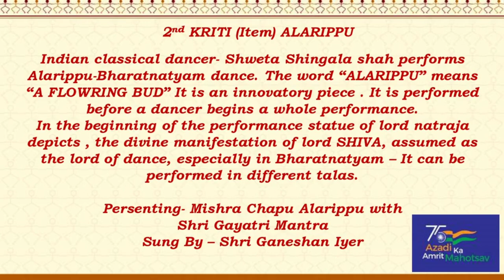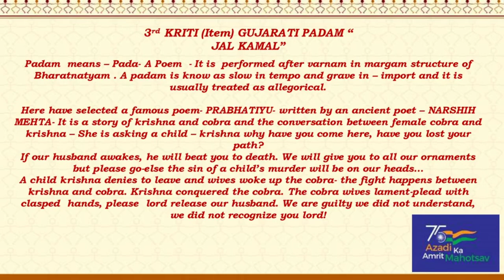'Navrang' - Fortnightly Cultural Performances by High Commission of India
Episode-6 Bharathanatyam Dance Concert by Ms. Shweta Shingala Shah